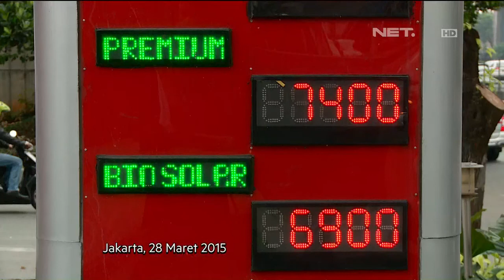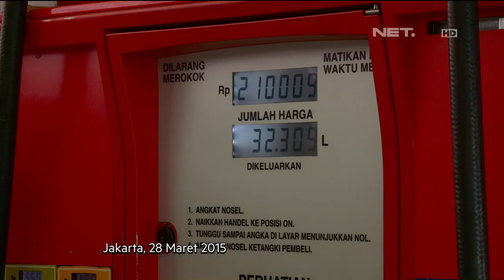Harga BBM Naik, Nelayan di Serang Beli Solar dengan Berhutang - NET16